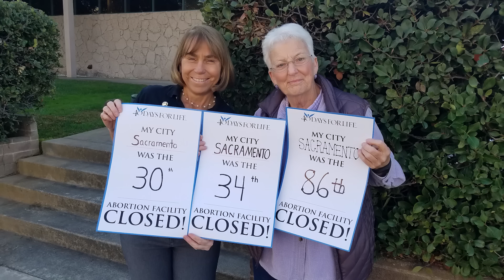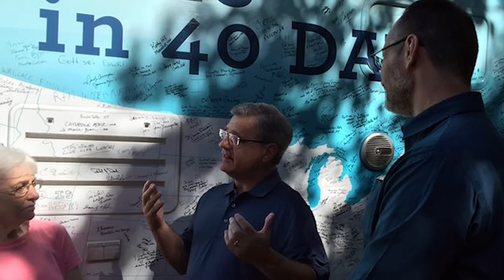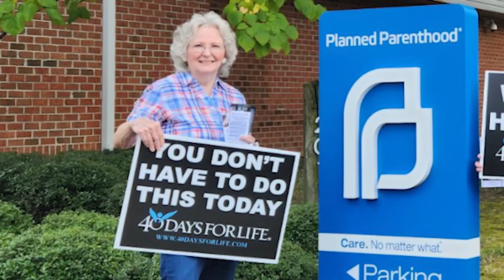California's Lawsuit to Stop Abortion Pill Reversal with Jor-El Godsey--PODCAST Season 9, Episode 4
The State of California should be proud that one of its own--Dr. George Delgado--pioneered Abortion Pill Reversal (APR) to give women who regret taking the abortion pill a second chance at life. Instead, the Golden State is suing Heartbeat International for promoting APR to save babies.

Heartbeat International president Jor-El Godsey joins us on this episode of The 40 Days for Life Podcast to discuss the lawsuit as well as:

-The ridiculous study abortion advocates erroneously use to claim APR is dangerous;
-Why APR offers hope to victims of coerced abortion;
-How 40 Days for Life campaigns coincide with more women seeking help at pregnancy help centers.